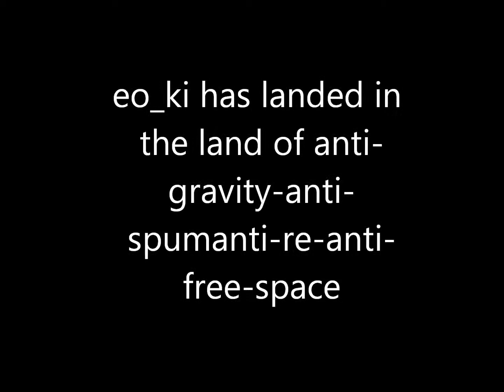Eo_ki '77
Was the ocean  liner that sank at 02:20am April 15th 1912 really RMS Titanic, or was it RMS Olympic?  It is now suggested that due to an insurance scam, the two liners identities had been switched.

In 1907, wealthy financier of International Mercantile Marine  John Pierpont Morgan and the chairman of White Star Line, Joseph Bruce Ismay along with the chairman of Harland & Wolff  shipyard Lord William Pirrie, together decided that a fleet of three new luxury liners should be built.  They wanted to compete with Cunnard Line who currently had the biggest ocean liners at the time, The Lusitania  and The Mauritania.

J. P. Morgan 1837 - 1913
J. B. Ismay 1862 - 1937

Atlantic voyages were big business in the early 1900's and it was a very competitive market to be in.  Wealthy passengers voted with their feet about which ocean liners to choose for their long journey's, therefore liner owners were making them more and more luxurious to cater for their tastes.

The three new super liners would be built explicitly to ferry the rich and famous across the Atlantic, but would also cater for 2nd class and 3rd steerage class passengers.   These three new liners would be the most exuberant and luxurious ships ever to have been constructed to sail the seas, especially for 1st class travel.

It was even stated that 3rd class travel on RMS Titanic  was in comparison to 2nd class travel on a lot of other ships.

In 1908, one year later after the initial meeting, work began on the construction of the three new super liners.  They were to be built and named in the consecutive order of RMS Olympic, RMS Titanic and RMS Gigantic.  However, after the sinking of " RMS Titanic " White Star Line  changed the name of RMS Gigantic  into RMS Britannic.

NOTE:

Even if not added to the actual liners name on the bow, the correct pre-fix titles for these liners were the initials RMS.  This stood for Royal Mail Steamer, indicating that the liners were authorised by His Majesty's government to carry, handle and sort mail.  All mail, even today in the UK belongs to the Crown when it is posted until the time it is delivered.  In 1912, it was deemed  very posh and auspicious to have the RMS pre-fix attached to your ships name.

The RMS Britannic  as seen below, was later actually titled HMHS Britannic. His Majesty's Hospital Ship, as it was converted into a floating hospital when it was requisitioned on November 14th 1915 during WWI.

HMHS Britannic  was later sunk on November 21st 1916, with a loss of 30 lives, when she struck a mine off the Greek island of Kea, in the Kea Channel. The mine had been laid by German U-Boat U-73.  A photo of HMHS Britannic sinking is seen below.